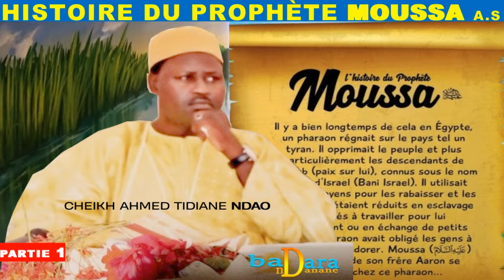P1 Histoire du Prophète MOUSSA A.S PAR CHEIKH AHMED TIDIANE NDAO